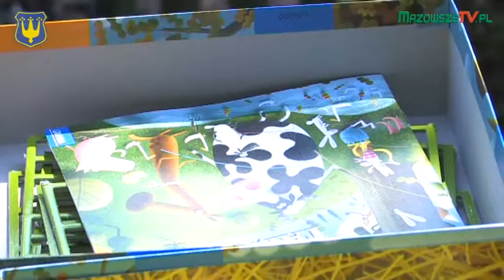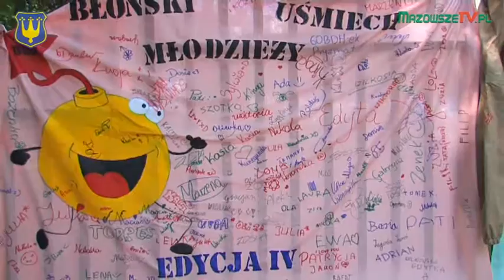6 Błoński Uśmiech Młodzieży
Coroczny happening BUM - Błoński Uśmiech Młodzieży - impreza dla małych i dużych organizowana przez I Liceum Ogólnokształcące.
Eksplozja dobrego humoru i świetnej zabawy.
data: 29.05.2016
autor: MazowszeTV